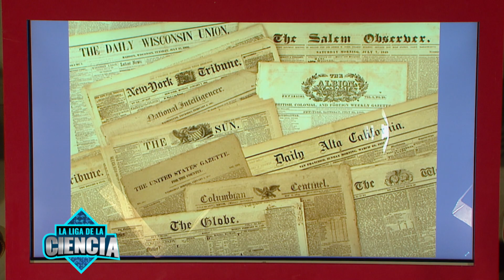Mujeres de Ciencia: Marie Curie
Marie Curie, una científica fascinante. En nuestra columna "cinco en una"  vas a conocer lo que nunca te contaron de su vida y su historia. Vale Edelsztein nos trae todos los detalles cómo solo ella puede hacerlo.